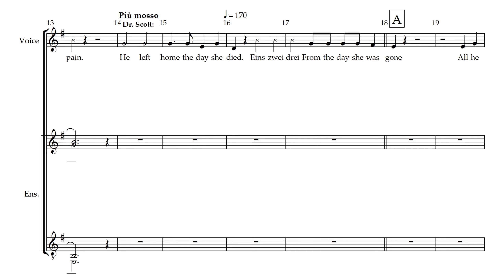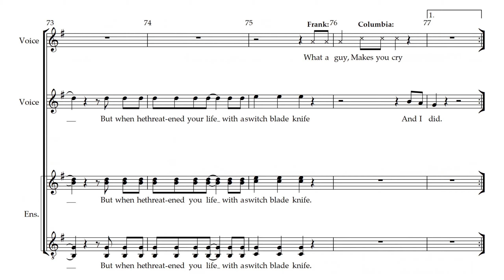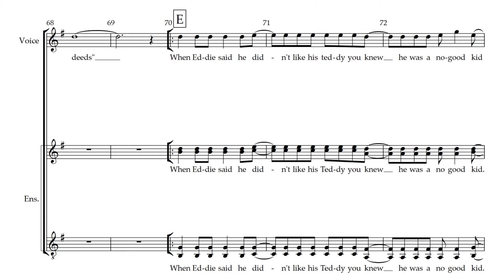Eddie's Teddy - 14 - The Rocky Horror Show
Song 14 - Eddie's Teddy
Rehearsal Track
from The Rocky Horror Show